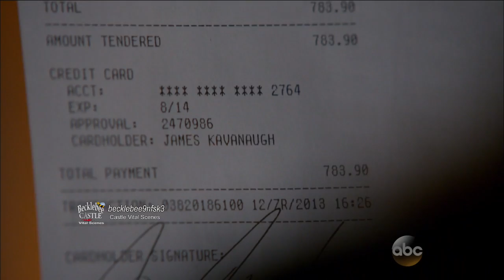Castle 6x14 "Dressed To Kill" Beckett Sends Castle (HD/CC)